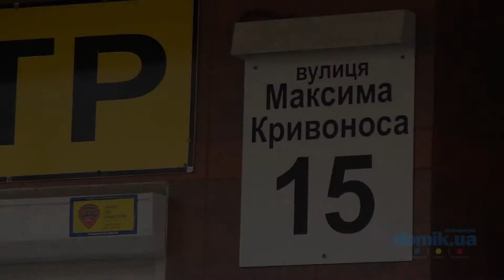Улица Максима Кривоноса, 15 Киев видео обзор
Улица Максима Кривоноса, 15.
Кирпичный каскадный комплекс. На начало 2014 года дом готов к введению в эксплуатацию. В парадном установлена пластиковая дверь. Будет работать консьерж. В доме копи-центр, отделение банка. Напротив круглосуточный магазин, пиццерия. Состояние дома отличное.